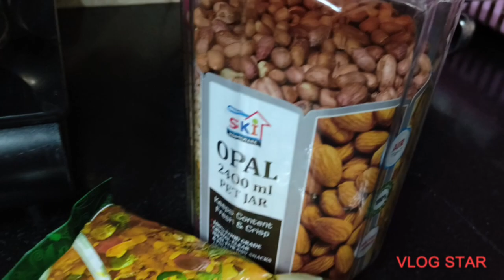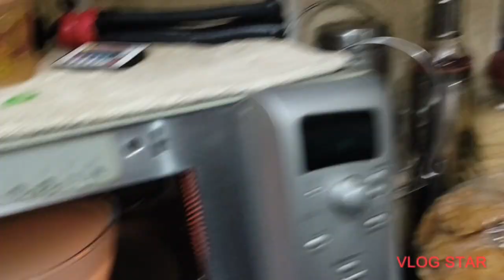Ritika ki farmaaish pe banai paneer ki sabji😄sombir ji ko dia pura din ka rest😊||Vlog-227